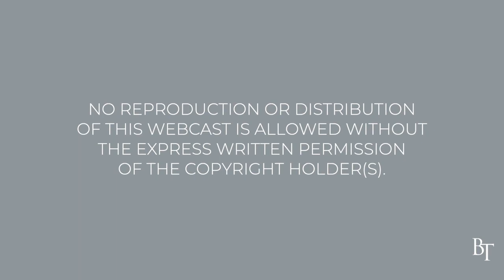In the Eyes of God and Man | Daily Devotions | Pastor Jim Cymbala | The Brooklyn Tabernacle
Pastor Cymbala highlights the effort made by the apostle Paul and his coworkers to carefully administer the contributions that had been received for believers in need, because they wanted to do what was right, “not only in the eyes of the Lord but also in the eyes of man.”